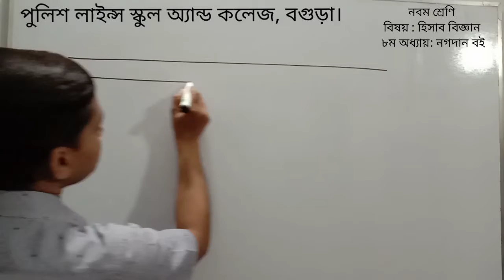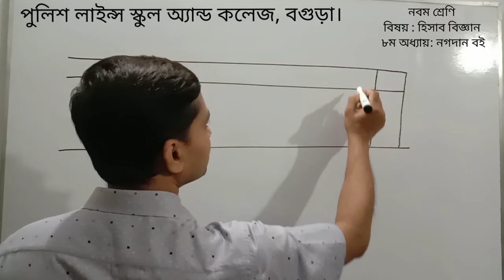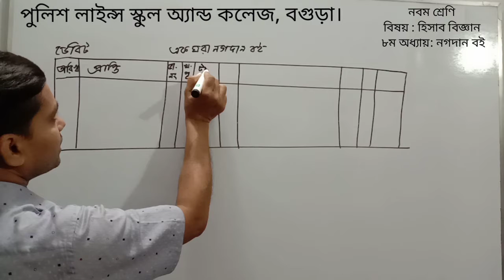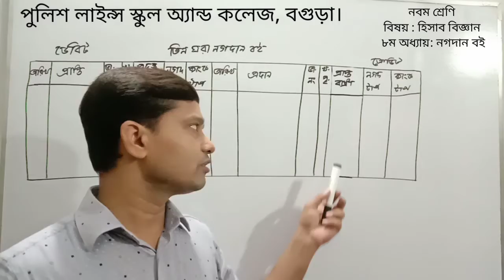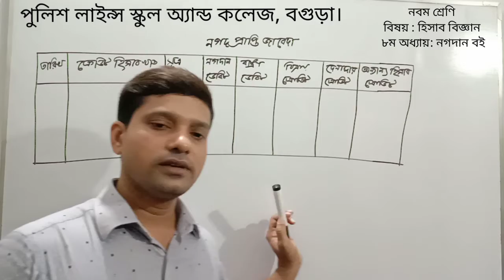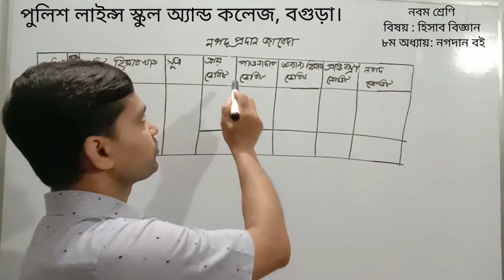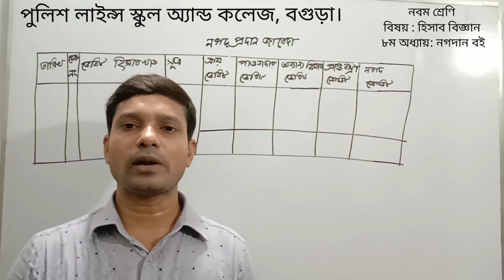নগদান বই (পর্ব ১) - হিসাববিজ্ঞান, নবম শ্রেণি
নগদান বই (পর্ব ১)  - হিসাববিজ্ঞান,
প্রাথমিক আলোচনা, নবম শ্রেণি.  BY,
GOURANGA KUMAR SAHA,
ASSISTANT TEACHER